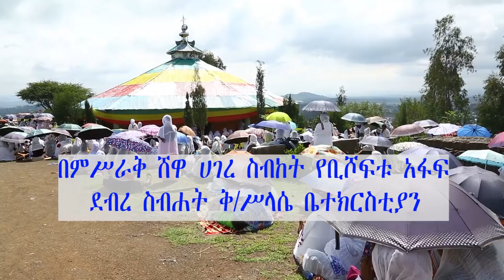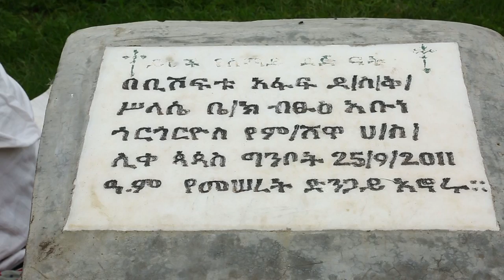በብዙ ምስክሮች ፊት በመታመን የዘላለም ሒወትን ያዝ /በምስራቅ ሸዋ ሃገረ ስብከት የቢሾፍቱ አፋፍ ደብረ ስብሐት ቅ/ስላሴ ቤተክርስቲያን#MemehirGmeskle